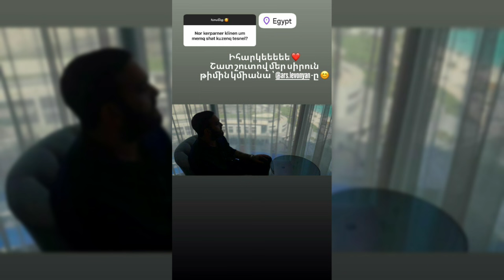Ծով աչքերի պատճառով Սերիա 16 / Tsov achqeri patcharov Seria 16 / Cov achqeri pacharov..Թեժ